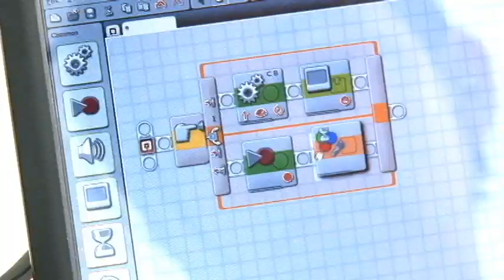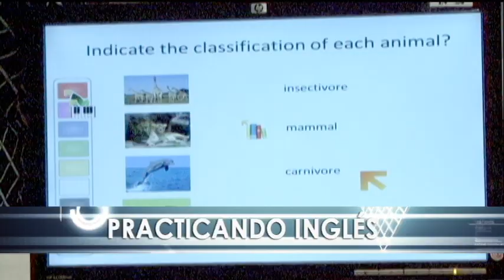Programa de Responsabilidad Social de Almacenes SIMAN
Almacenes SIMAN a través de su programa Compumóvil, realizó su primera feria de logros Compumóvil fest. Almacenes SIMAN, Ayudando al desarrollo integral de los jóvenes.